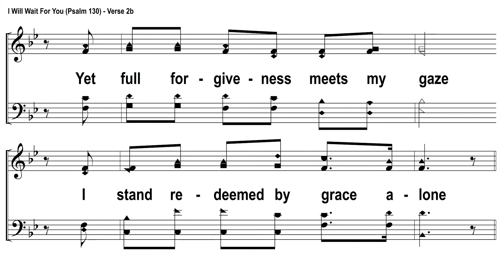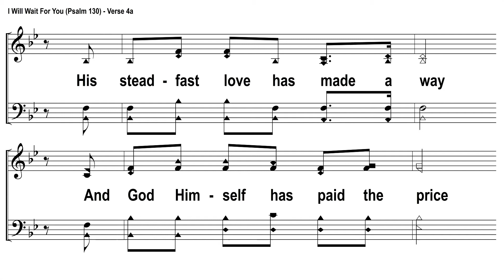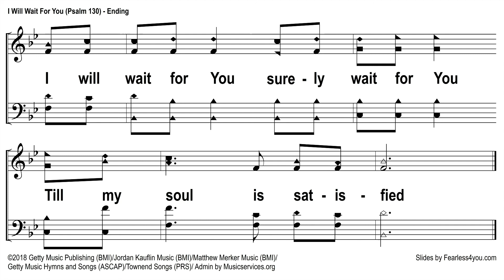I Will Wait For You (Listen & Learn)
Notes & Learning track for "I Will Wait for You."
Arrangement by D.J. Bulls (Fearless4you/VoicesMusic)

Used by permission, covered under licenses:
CCLI #207534
CCLI Rehearsal License RL037883